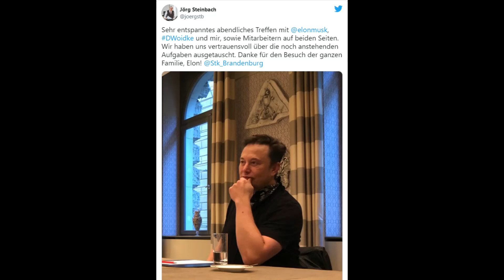Tesla Model 3 mit neuer Batteriegröße, Elon Musk in Deutschland & China-Update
Herzlich willkommen zurück bei TeslaMag. Schön, dass ihr da seid. Heute besprechen wir den Besuch von Elon Musk in Grünheide und Änderungen der Batterie beim Model 3 und haben einen China-Ausblick für die nächsten zwei Monate.

(mit dem oben gezeigten Links unterstützt du auch den Kanal TeslaMag)

Lasst gerne hören, was ihr darüber denkt.

Dieses Video enthält bekannte Informationen und Fakten und stellt Vermutungen für die Zukunft an. Diese sind keine Garantie und können sich auch anders entwickeln.

Heutige Themen:
Elon Musk
Giga Berlin
Tesla
Tesla Nachrichten
Tesla Batterie
Wenn dir das Video gefällt, lass gerne ein Abo da.

Gruß

Marian